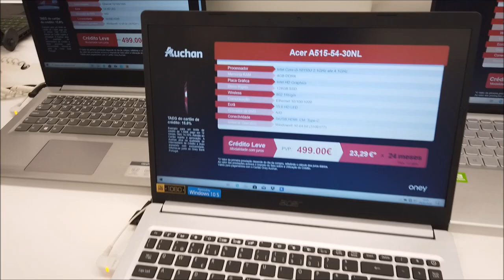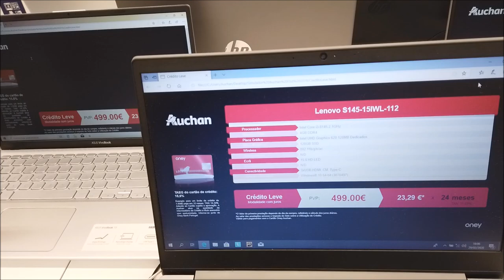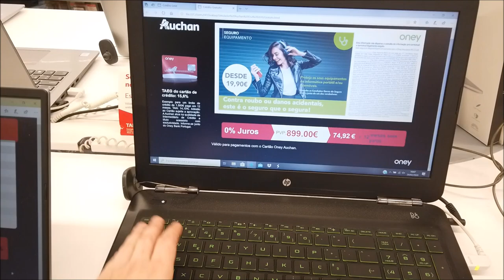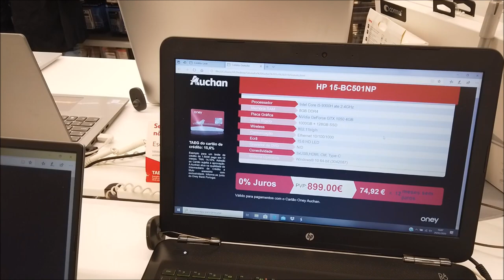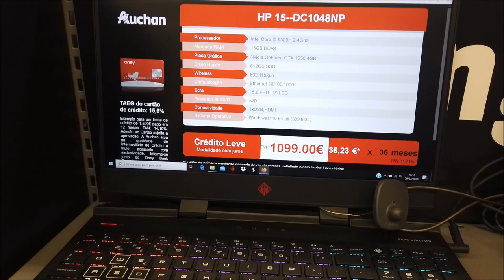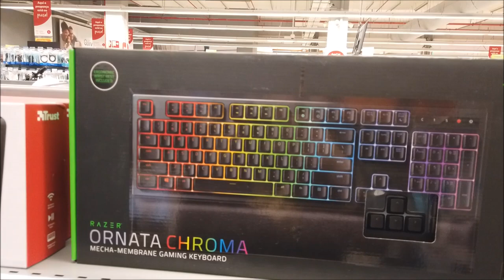NOTEBOOK/GAMERS & IMPRESSORAS PREÇOS EM PORTUGAL | TECNOLOGIA SALDOS DESCONTOS PROMOÇÃO| CRIS FABRES